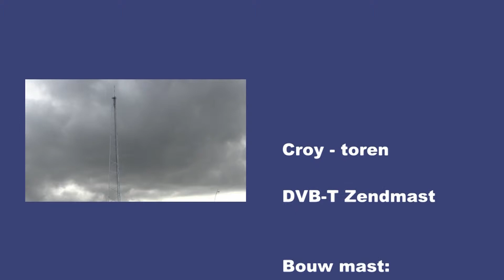DVB-T Zendmast bij Croy Eindhoven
DVB-T  Zendmast bij Croy Eindhoven KMWE Eindhoven